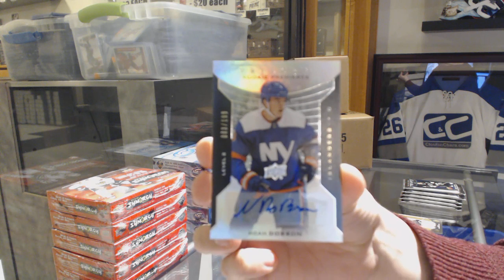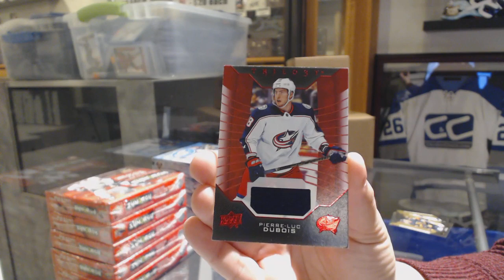BenjaminPierce's 19-20 Upper Deck Trilogy Hockey Box Break